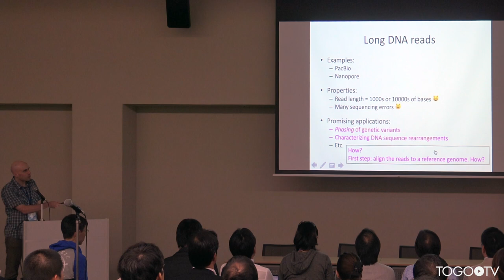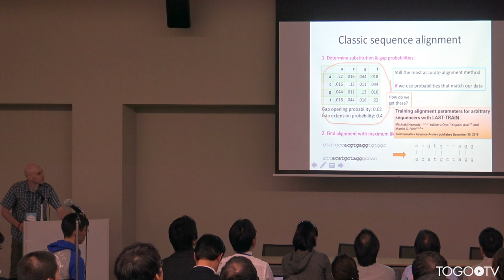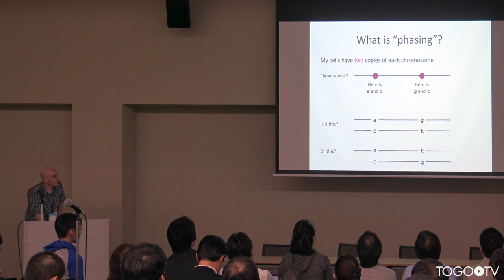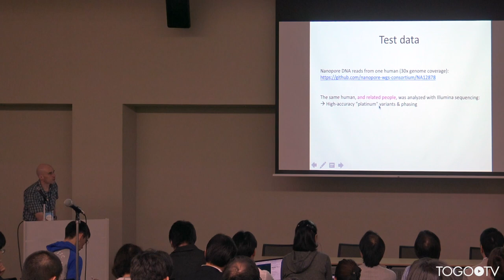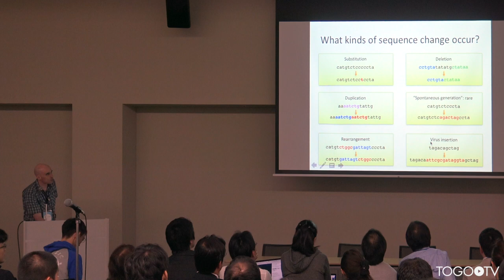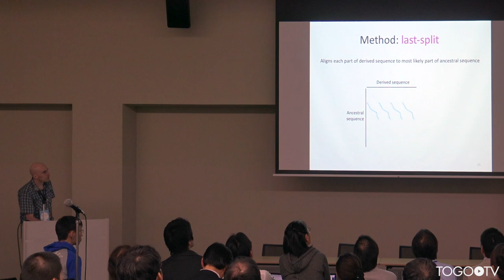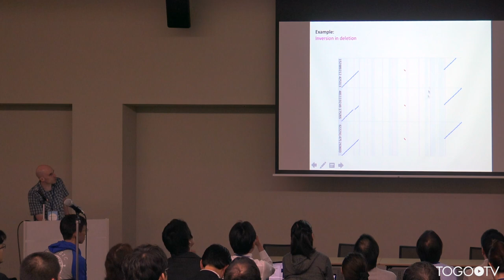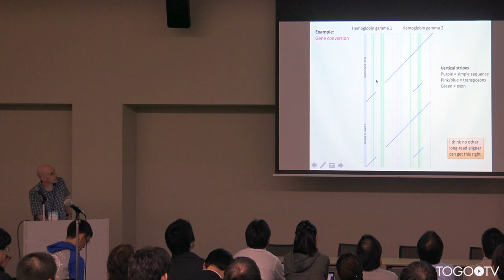Aligning sequences with arbitrary rearrangements and duplications @ NGS現場の会第五回研究会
本日の統合TVは、2017年5月22-24日に開催されたNGS現場の会第五回研究会から、産業技術総合研究所 人工知能研究センター Martin Frith 氏 による「Aligning sequences with arbitrary rearrangements and duplications」をお送りします。約21分です。